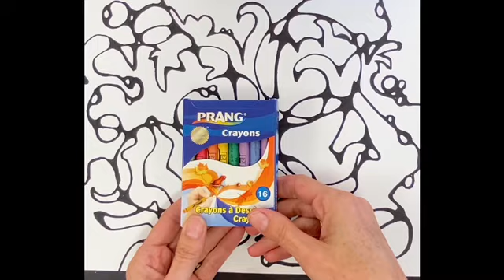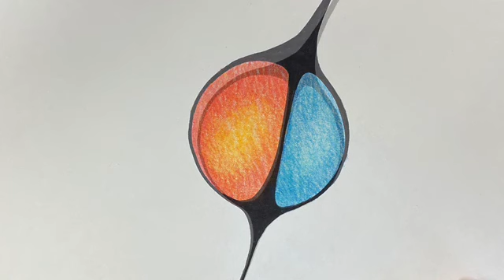Neurographic Art with Crayons